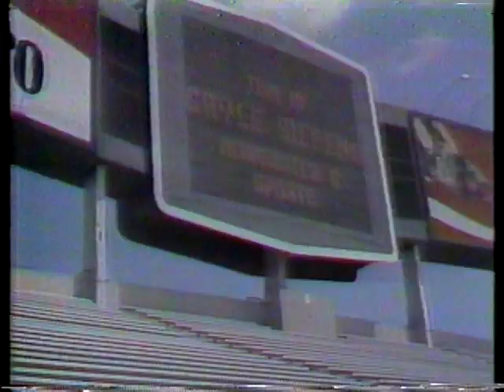WFLA Sports promo ad (1980)